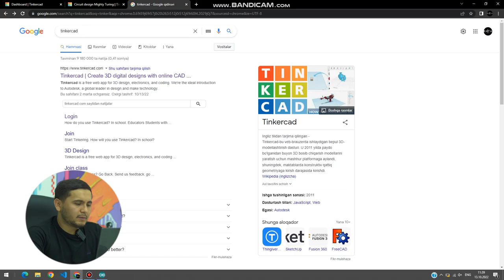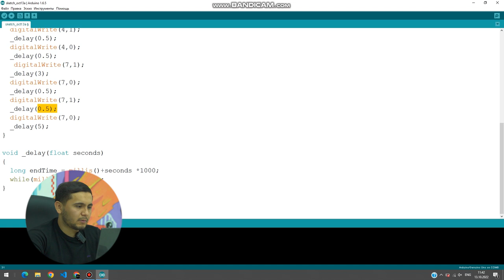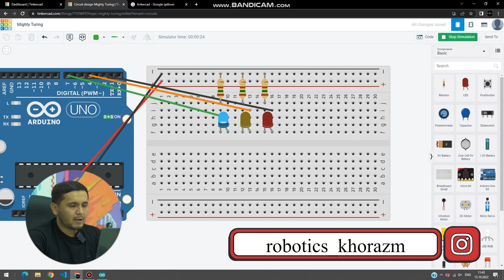🚦 Светофор қандай ишлайди?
💁🏻‍♂️ Биз ҳар куни учратадиган бу технологиянинг ишлаши жуда осон туюлиши мумкин. Аслида эса унинг ортида ҳам бутун бошли тизим мавжуд!

🤩 Бугунги видеомиз давомида “Робототехника” курси ўқитувчиси Мирзабек Атаев светофор қандай ишлашини тушунтириб берди ва лойиҳасини ишлаб чиқди.

“Робототехника” курси давомида болалар бу каби лойиҳаларни мустақил ишлашни ўрганишади. Батафсил маълумот учун:

👩‍💻 Менежер: @data_kids_admin
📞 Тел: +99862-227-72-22